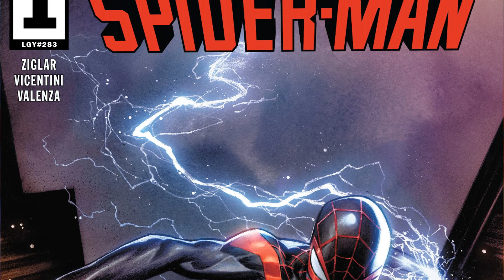Secrets Out | Miles Morales Spider-Man #1 (2022)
Miles Morales Spider Man #1 - Spider-Man faces the strongest super-powered foes and most dangerous gauntlets the Multiverse can throw his way, and every time Miles Morales falls, he rises again — stronger than before. Until now. There are some punches you don’t get up from and a new villain isn’t pulling a single one as they threaten everyone and everything Miles loves. Between school, home, his love life and battling super-charged and upgraded villains night and day — Miles is reaching his breaking point. And when this new foe is finished, Spider-Man’s world will be changed forever. Guest-starring Mac Gargan, A.K.A. The Scorpion! Don’t miss the next Marvel masterpiece from writer Cody Ziglar (Amazing Spider-Man, Spider-Punk) and artist Federico Vicentini (Amazing Spider-Man, Wolverine)!

LIKE THE BOOK?